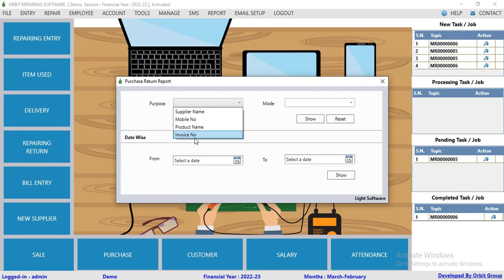Purchase Return Report in Repairing Management Software